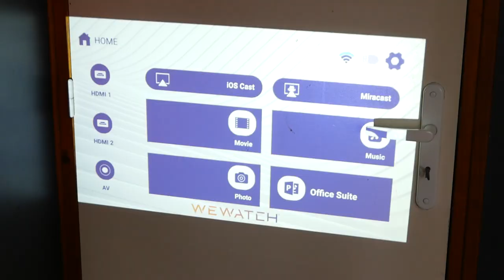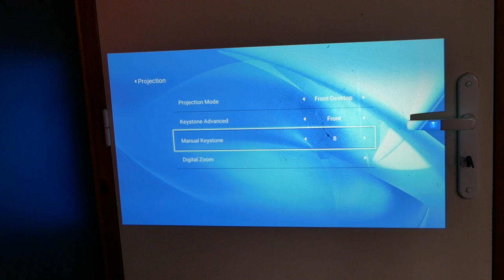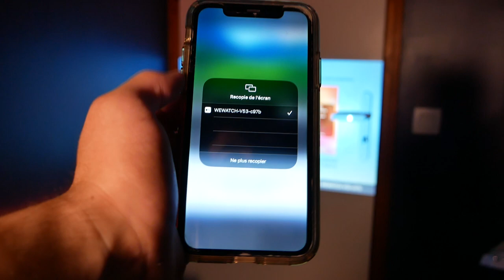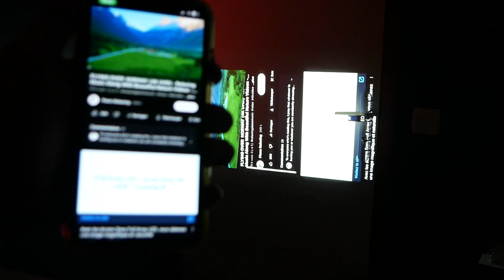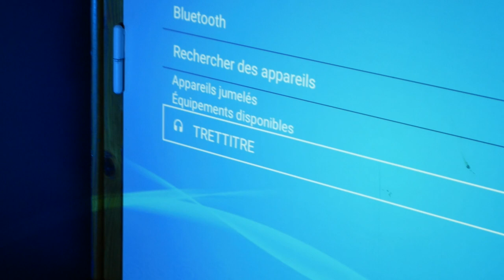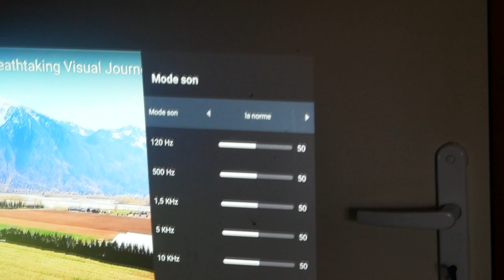Un Vidéoprojecteur EXCELLENT à 150€ ! WEWATCH V53 Pro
Bonjour à tous, aujourd'hui nouvelle vidéo review sur un vidéoprojecteur de la marque WEWATCH. Le vidéoprojecteur WEWATCH V53 Pro a 350 Lumens ANSI et supporte la 4K. Une interface intuitive et diffusion iOS et Android.

Produit de la vidéo:
• WEWATCH V53 Pro (Amazon)